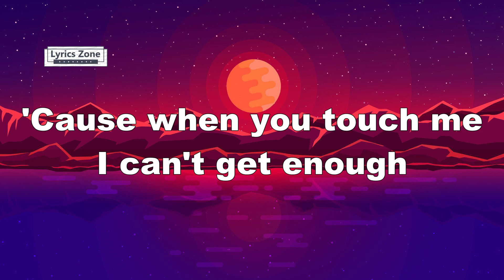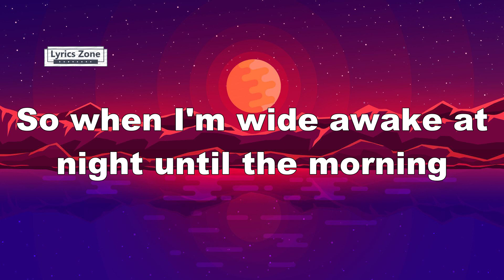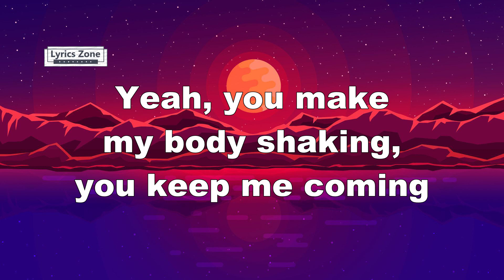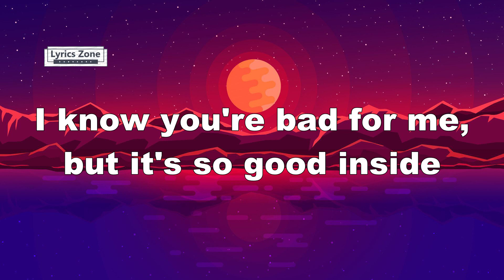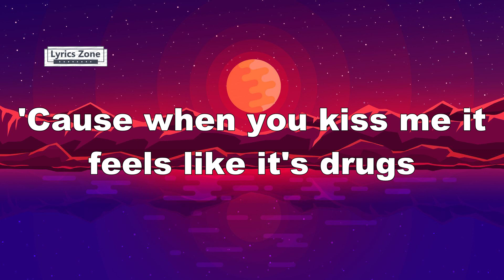Yellow Claw - DRXGS (Lyrics) Feat Sara Fajira